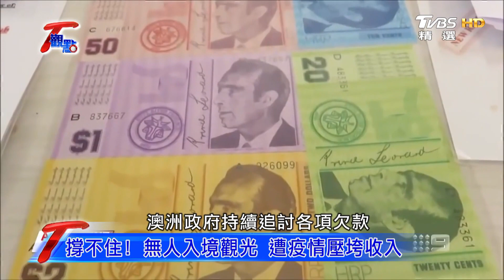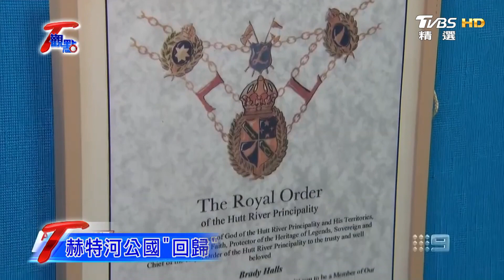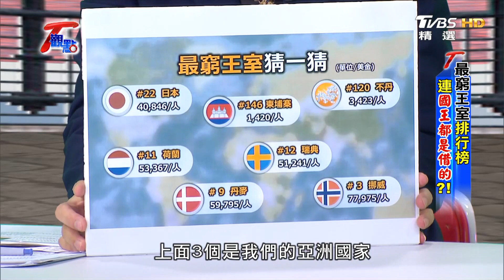澳洲國土上自立為王! 與政府對抗半世紀 T觀點 20210102 (4/4)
《TVBS 56台》

【TVBS 看板人物】主持人：方念華  每周日 20:00&23:00播出/每周六 13:00 重播